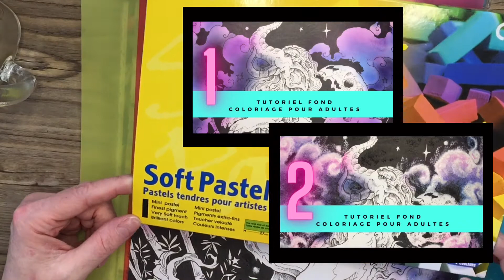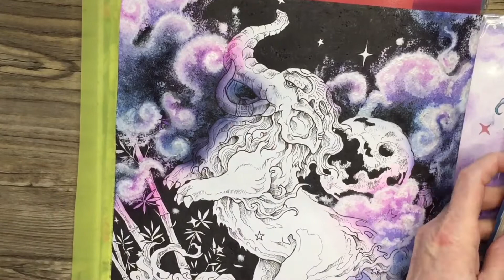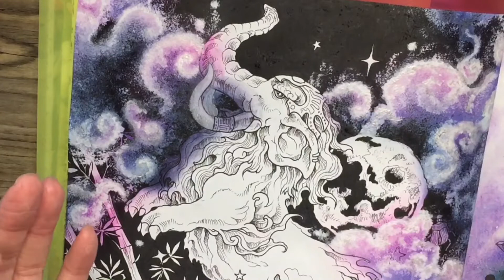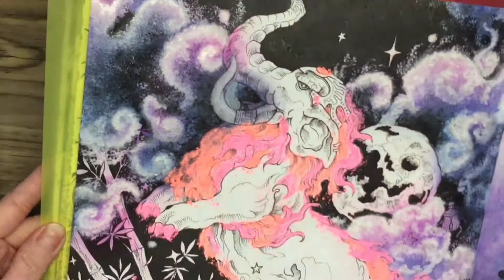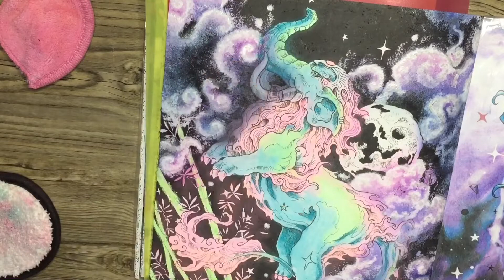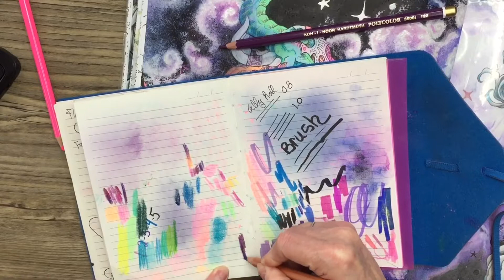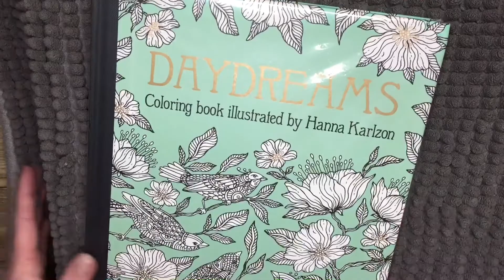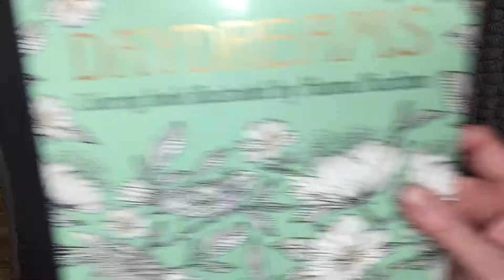Tutoriel #3: OMBRES et LUMIÈRES avec des crayons de couleurs, en coloriage pour adultes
ICI, je suis PARTENAIRE D’🇨🇦Amazon.ca et D’🇫🇷Amazon.fr 🥳

🇨🇦 AMAZON.CA:
*Merci de m’encourager, en effectuant vos achats via ces liens❣️. Il n’y a aucun frais supplémentaire pour vous 😉

Lien des produits utilisés dans cette vidéo:

🇨🇦LIVRE Mythomorphia, de Kerby Rosanes

🇨🇦Crayons feutres CRAYOLA, Super tips

🇨🇦Lot de 10 brosses de maquillage ovales super doux

🇨🇦PASTELS SECS, mini bâtonnets, MUNGYO, 64 unités

🇨🇦Prismacolor SCOLAIRE, 60 unités

Bon coloriage 🥳

Musicien: ASHUTOSH